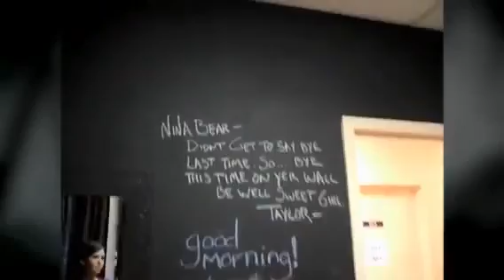The Vampire Diaries - Behind The Scenes With Nina Dobrev (Part 3)